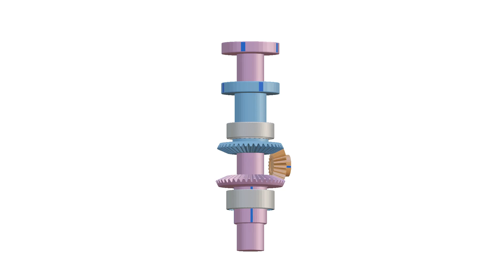Coaxial propeller drive mechanism